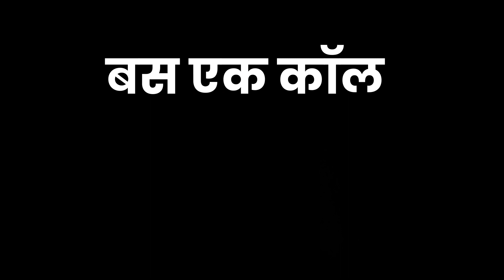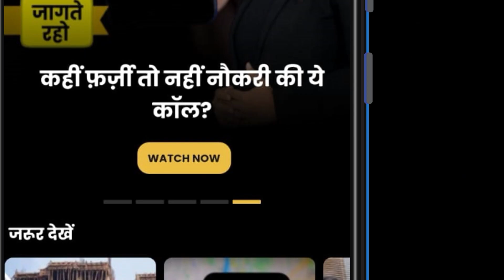Karnataka Case में PFI समेत IS-Al- Qaeda Connection की जांच करेगी NIA | Congress | ED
NIA करेगी कर्नाटक बीजेपी नेता की हत्या की जांच
दक्षिण भारत में फैले आतंकी नेटवर्क भी खंगालेगी
PFI समेत IS-अलकायदा कनेक्शन की जांच होगी
बीजेपी नेता की हत्या का शक PFI के टेरर मॉड्यूल पर